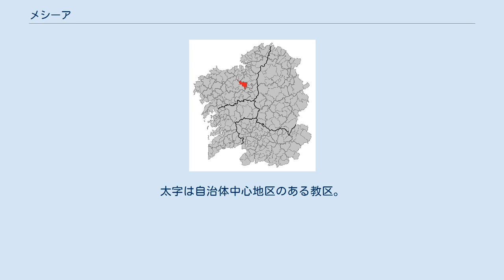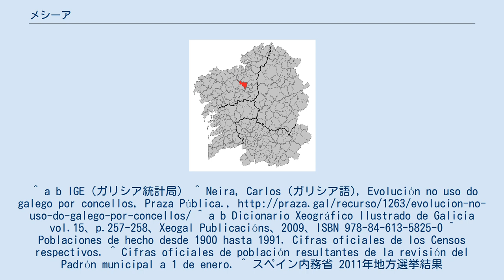メシーア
メシーア（Mesía）は、スペイン、ガリシア州、ア・コルーニャ県の自治体。
コマルカ・デ・オルデスに属する。
住民呼称は、男女同形のmesiense。
 メシーアはア・コルーニャ県の東部に位置し、コマルカ・デ・オルデスに属している。
北はアベゴンドとセスーラスと、東はビラサンタールと、南はボイモルトとフラーデスと、西はオルデスの各自治体と隣接、自治体の中心地区はシャンセーダ教区のア・イグレーシャ地区、で州都サンティアゴ・デ・コンポステーラから42km、県都ア・コルーニャからは46kmの距離にある。
ブルーマ教区は飛び地となっており、アベゴンド、オルデス、カラルに囲まれている。
 地形は北に向かって起伏が高くなっており、平均高度は400mである。
最高地点はピコイ山頂の546mである。
 川はカストロ教区を流れるタンブレ川が最も重要で、他にはピコイ山に源流があるサモ川がある。
 交通は、コマルカの中心自治体オルデスと結んでいるAC-524号線が南西部を、そして西部のビサントーニャ教区を高速道路AP-9号線が通っている。
 この地は、中世にはサンティアゴ・デ・コンポステーラと、ベタンソス、ア・コルーニャやルーゴの海岸地方（マリーニャ地域）などの北の街の間の中継点であり、サンティアゴ巡礼路のひとつイギリスの道が通っていた。
 旧体制下では、この地の教区はサンティアーゴ県のメシーア司法管轄区に属していた。
カブルイ教区はソブラード・ドス・モンシェス修道院の所領で、ベタンソス県（Provincia de Betanzos）に属していた。
 スペイン独立戦争さなかの1809年2月13日、フランス軍はアルシャン礼拝堂を破壊、火を放ち、村人3人を銃殺した。
 自治体創設時には、メシーアは11教区によって構成、ポウロ司法管轄区に属した。
1822年にはラ・コルーニャ県に属することになり、1835年にはオルデス司法管轄区に変更となった。
 自治体首長はガリシア社会党（PSdeG-PSOE）のマリアーノ・イグレシアス・カストロ（Mariano Iglesias Castro）、自治体評議員はガリシア社会党：8、ガリシア国民党（PPdeG）:2、ガリシア民族主義ブロック（BNG）：1となっている（2011年5月22日自治体選挙結果、得票順）。
 メシーアは12の教区に分けられている。
^ a b IGE（ガリシア統計局） ^ Neira, Carlos (ガリシア語), Evolución no uso do galego por concellos, Praza Pública., ^ a b Dicionario Xeográfico Ilustrado de Galicia vol.15、p.257-258、Xeogal Publicacións、2009、ISBN 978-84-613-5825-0 ^ Poblaciones de hecho desde 1900 hasta 1991. Cifras oficiales de los Censos respectivos. ^ Cifras oficiales de población resultantes de la revisión del Padrón municipal a 1 de enero. ^ スペイン内務省 2011年地方選挙結果